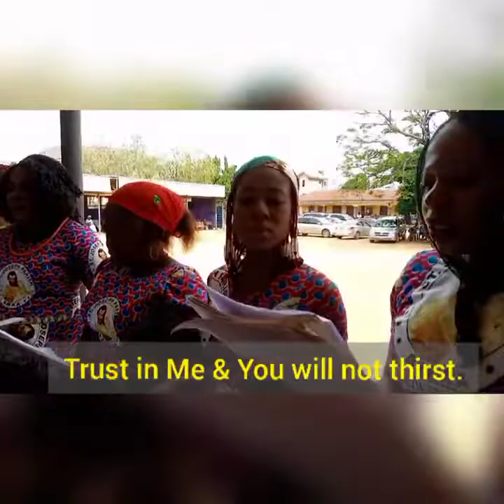Eat This Bread (by Jacques Berthier)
Listen and be blessed by this song, "Eat This Bread" composed by Jacques Berthier and rendered here by All Saints Choir, St. Joseph Parish, Unizik Tempsite, Awka